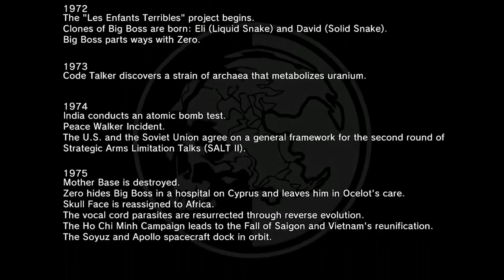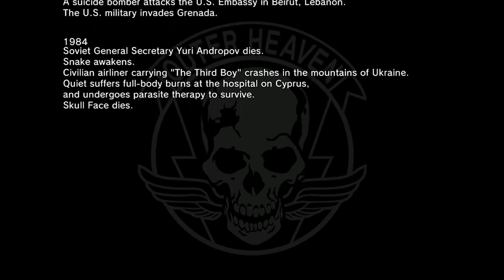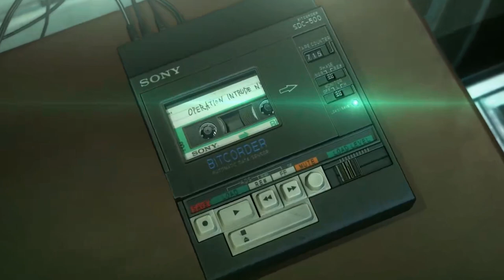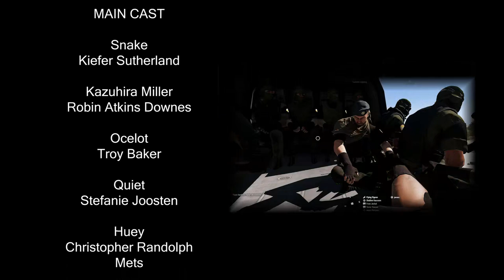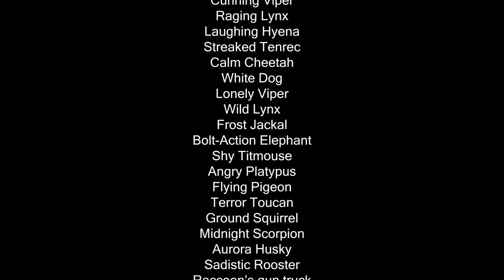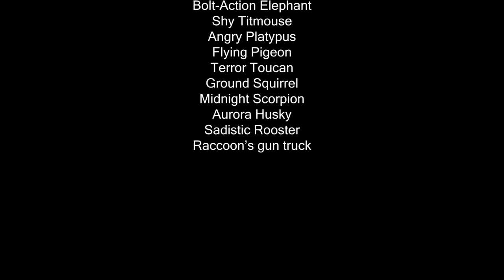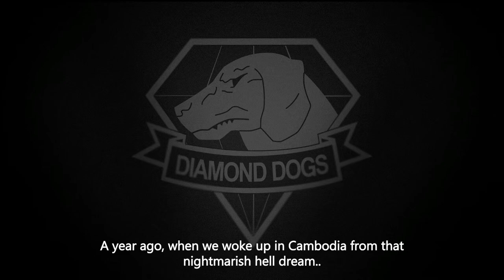MGD | Operation: Bond in Combat